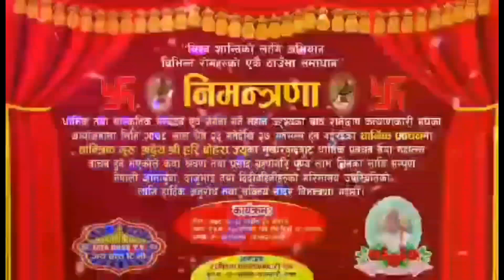चैत महिनामा स्थापना गरिएको सामानहरुलाई अब कसरी समापन गर्ने सम्पूर्ण जानकारी यस भिडियो भित्र